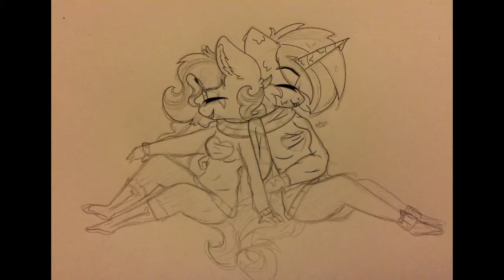[Speedpaint] Commission for Jackie & Vinyl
Ocs  belong to Jackie and Vinyl

song: I Love You - OMFG